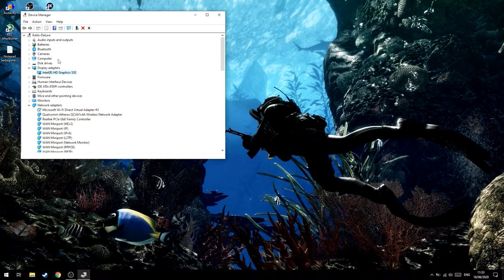Cara Mengatasi Driver VGA Bawaan Selalu Terinstall!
oke pak,kali ini guwek akan memberikan sebuah video tutorial bagaimana cara memgatasi driver egpu yang selalu terinstall ke vga bawaan laptop(dgpu).